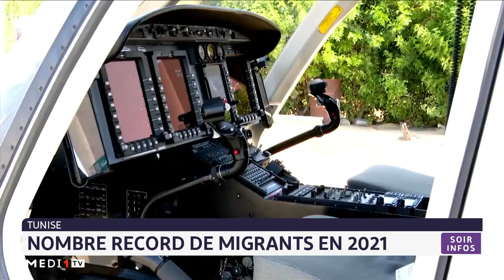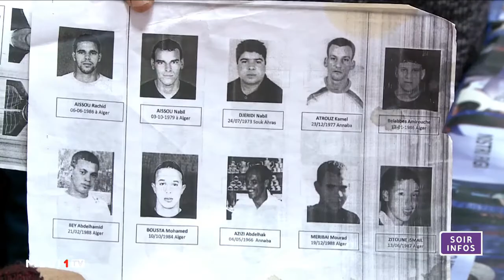Tunisie: nombre record de migrants en 2021